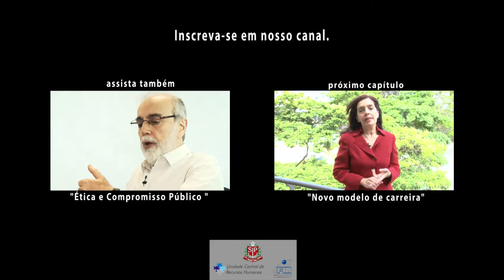4. Mentoria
Neste quarto vídeo da série "Processo para Desenvolvimento da Carreira", a Prof°Dra. Tania Casado, descreve qual o papel do mentor, como o de dar apoio técnico e apoio psicosocial.

Prof°Dra. Tania Casado concluiu o doutorado em Administração pela Universidade de São Paulo em 1998. Atualmente é Professora Doutora da Universidade de São Paulo. Atua na área de Administração, com ênfase em Gestão de Carreira.